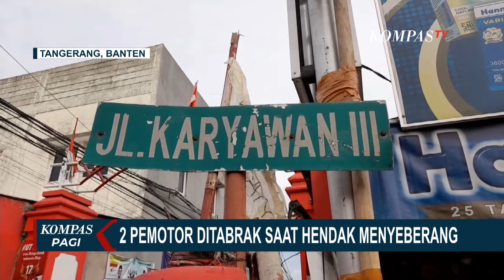Detik-Detik 2 Pemotor Ditabrak Mobil saat Hendak Menyeberang di Cileduk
KOMPAS.TV - Dua pengendara motor terluka lantaran ditabrak mobil sedan di Ciledug, Kota Tangerang, Banten. Korban ditabrak saat menunggu untuk menyeberang.

Kami terpaksa menyunting video karena mengandung unsur kengerian. Peristiwa terekam CCTV milik restoran cepat saji.

Mobil sedan berbelok ke Gang Karyawan III dan menyeruduk dua pengendara motor yang sedang menunggu untuk berbelok.

Korban terpental sejauh  dua meter. 2 korban masih menjalani perawatan di rumah sakit  di wilayah Tangerang Kota.

Baca Juga Kronologi Bus Peziarah Tabrak Truk hingga Sebabkan 5 Orang Meninggal di Gresik di